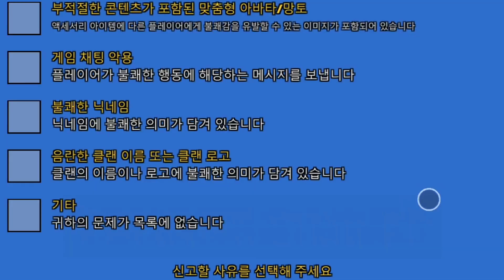픽셀건 3D [Pixel Gun 3D] 24.6.3 업데이트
게임 유튜버 디트입니다.

24.6 업데이트, 그 두 번째 소식을 전해드리겠습니다.

솔직히 큰 알맹이들은 테스터들의 유출본과 첫 업데이트에서 다 나왔던지라, 그나마 여기서 건질 거라면 도전 과제가 다인 것 같습니다.

신고 시스템은 이걸로 무고밴 당하는 사람만 없었으면 좋겠다, 하는 마음입니다.

Music
C418 | Stal